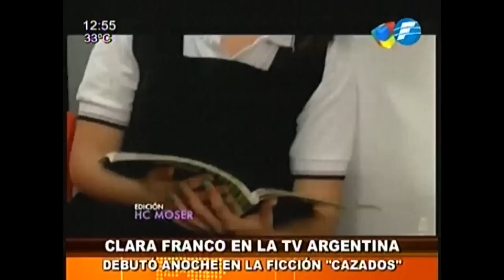Clara Franco debutó en la televisión Argentina 07/01/2015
La actriz paraguaya Clara Franco debutó anoche en la televisión Argentina en la ficción "Cazados". La serie fue grabada el año pasado pero quedó encajonada para evitar competir con la telenovela brasilera "Avenida Brasil". La serie será emitida por el canal América TV todos los martes y los jueves a la media noche